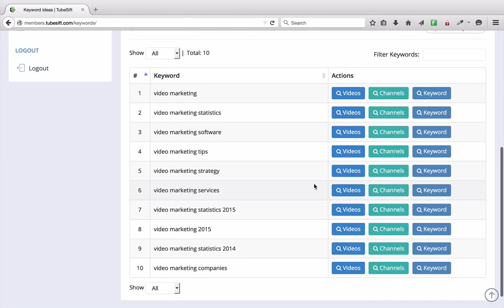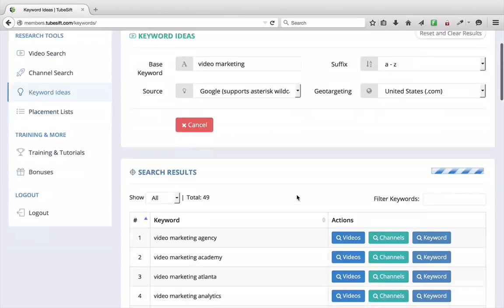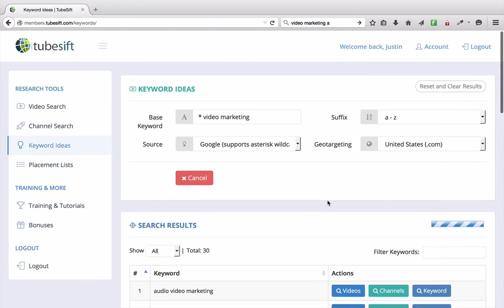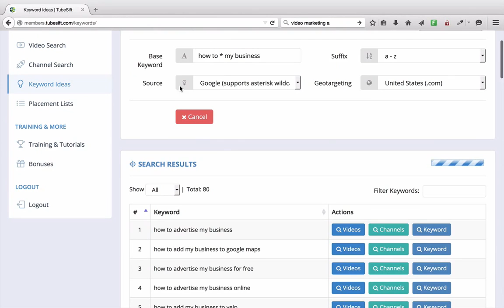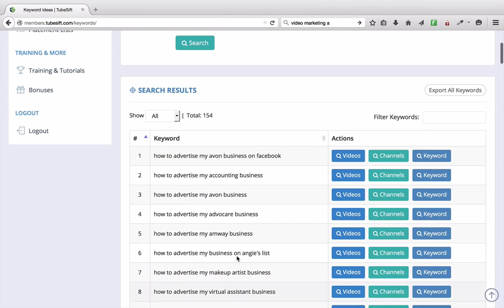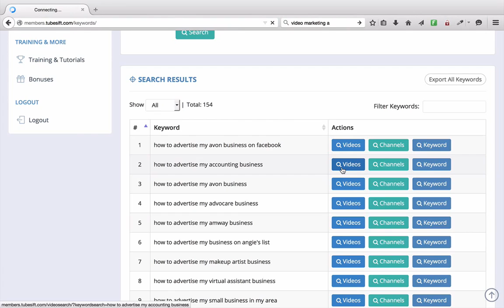Tube Sift Demo by Justin Sardi